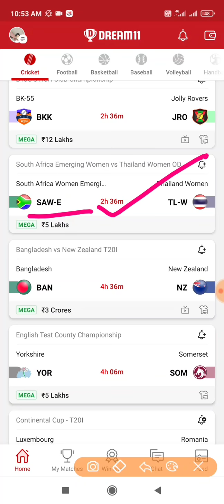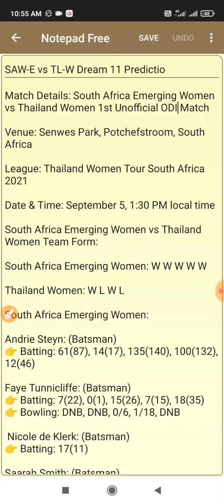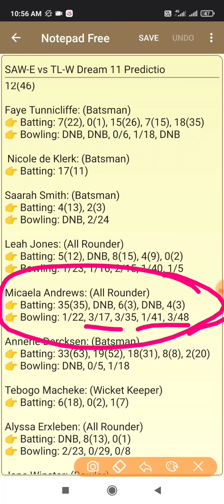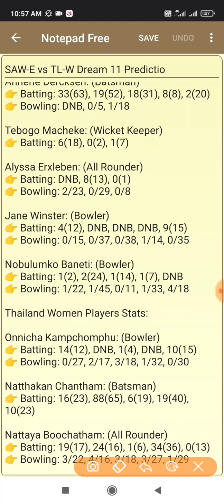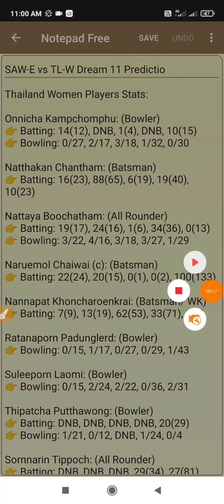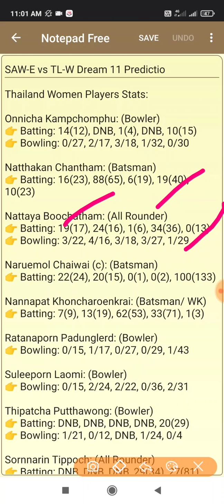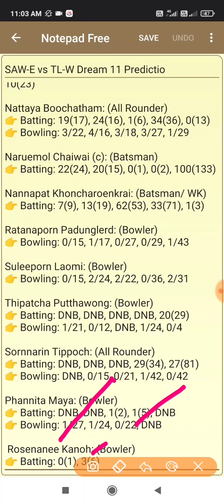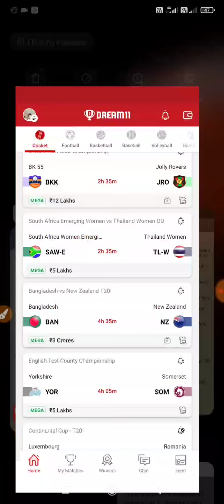SAW-E vs TL-W Dream 11 Prediction, SAW-E vs TL-W 1st Unofficial ODI Match Dream 11 Prediction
South Africa Emerging Women vs Thailand Women 1st Unofficial ODI Match Dream 11 Prediction
South Africa Emerging Women vs Thailand Women 1st Unofficial ODI Match Dream 11 Prediction Today Match
South Africa Emerging Women vs Thailand Women Dream 11 Prediction
South Africa Emerging Women vs Thailand Women Dream 11 Prediction Today Match
SAW-E vs TL-W Dream 11 Prediction
SAW-E vs TL-W Dream 11 Prediction Today Match
SAW-E vs TL-W 1st Unofficial ODI Match Dream 11 Prediction
SAW-E vs TL-W 1st Unofficial ODI Match Dream 11 Prediction Today Match